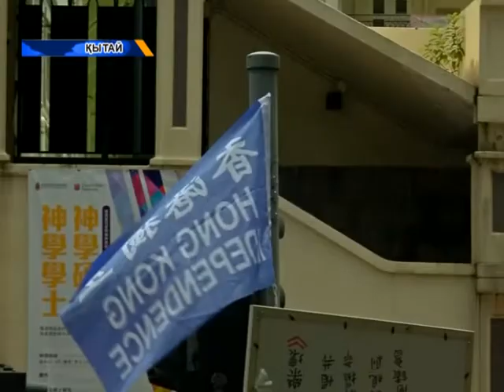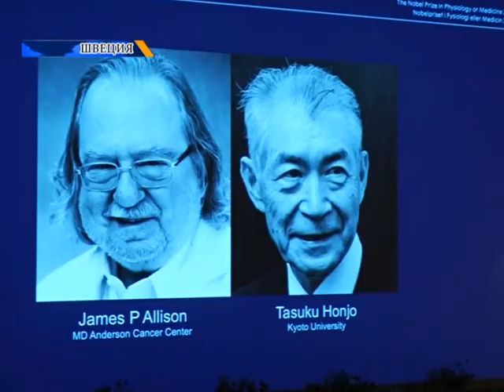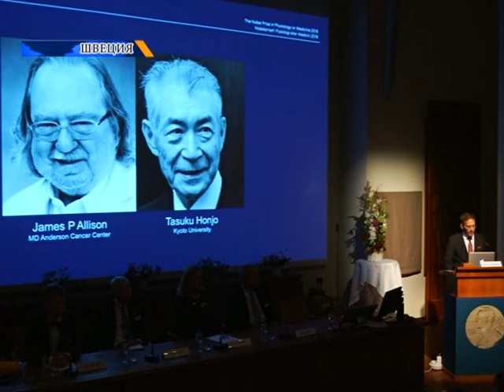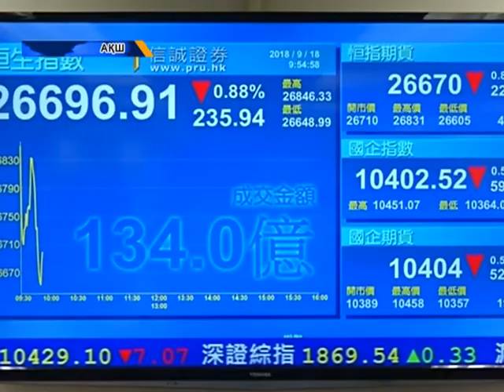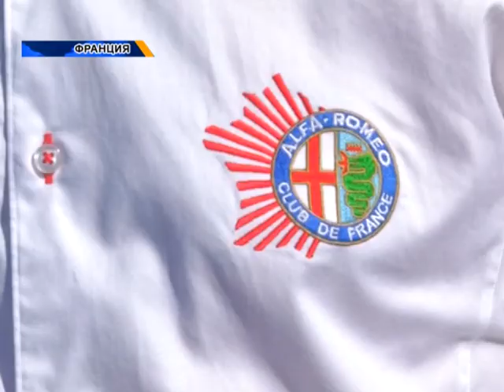Әлем жаңалықтары (03.10.2018)